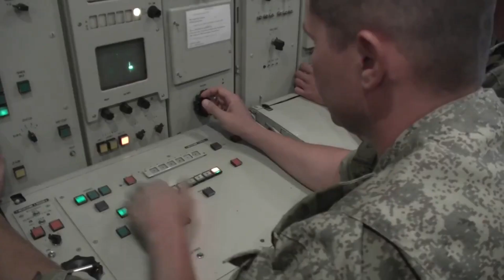HEBOH! PENAMPAKAN TAK TERDUGA SISTEM PERTAHANAN UDARA RUSIA DIANGKUT KERETA API DI AMERIKA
Penampakan tak terduga sistem rudal pertahanan udara Rusia di negara bagian Ohio di Amerika Serikat (AS) telah menimbulkan kehebohan di dunia maya terutama bagi para pengamat dan peminat jagad dunia kemiliteran.